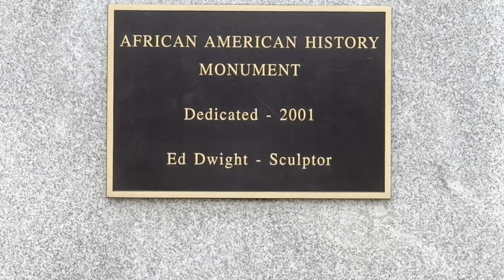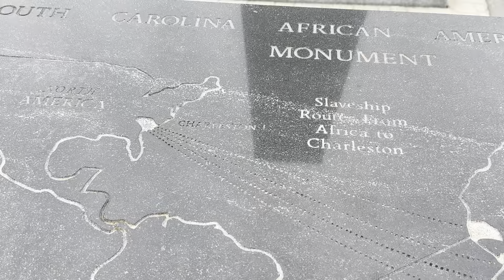Transatlantic Slave Trade Black Stone Map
Transatlantic Slave Trade Granite Map located at the State Capital Building in South Carolina.    Transatlantic Slave Trade Ma